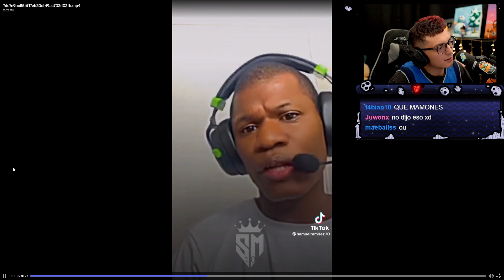JH PADREANDO🔥🔥🔥🔥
✔Creditos:
Redes de late:
✔Redes de late:

late reacciona
latesitoo reacciona
latesitoo
latesitoo x
cafe infinito
latesito
caasi
casi
cassi
late y puvlo
late susto